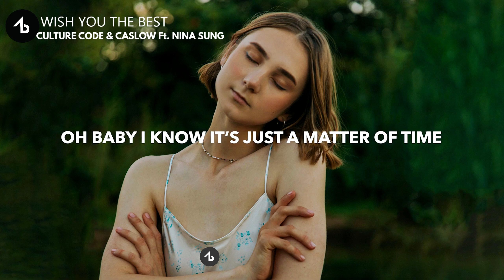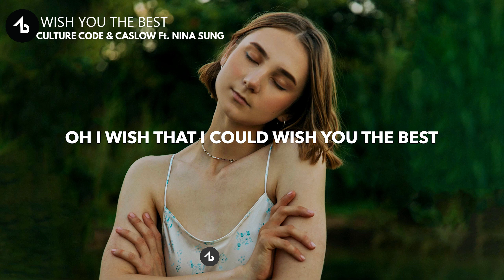Culture Code & Caslow ft. Nina Sung - Wish You The Best (Lyrics)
🎤 Lyrics: Culture Code & Caslow - Wish You The Best (ft. Nina Sung)
I heard it through the grapevine
That you’re, out here doing just fine
When I, I can barely get by
But what’s new

I’ve been avoiding places
I can run into you
Scared of the confrontation
It’s too soon

Oh baby I wish that I could wish you the best
And I wish I could say that you’re not stuck in my head
When you’re already gone and I got nothing left
Cause you were my home

Oh baby I know it’s just a matter of time
But I don’t want to see you live a different life
With somebody better for you by your side
Oh I wish that I could wish you the best

Don’t want to be the bad guy
But like forgiving you don’t feel right tonight
It’s gonna be a long time ‘till I do

We’re just in different spaces
Maybe it’s overdue
But I’m scared of the conversation
It’s too soon